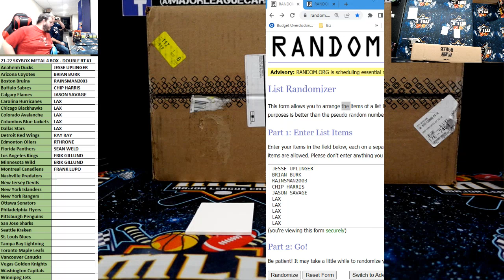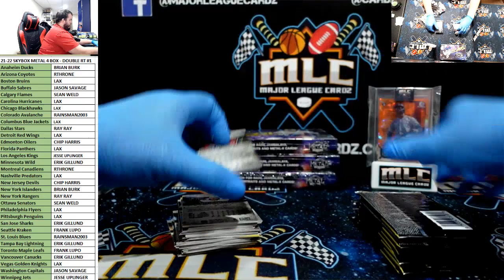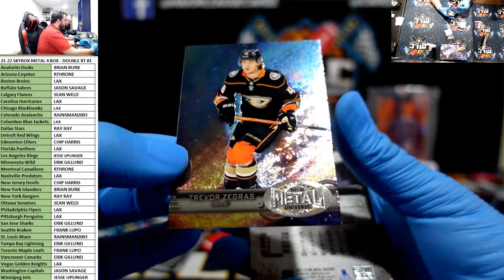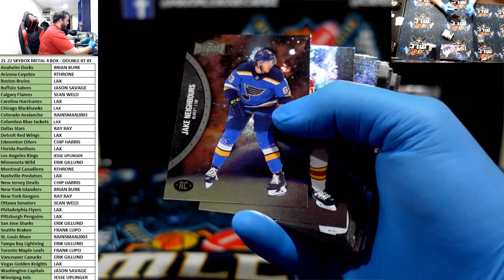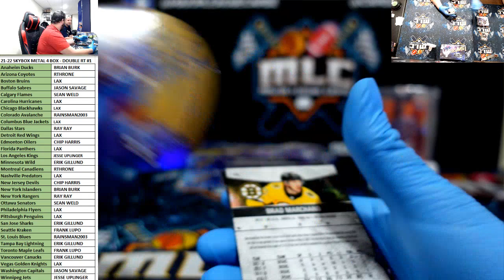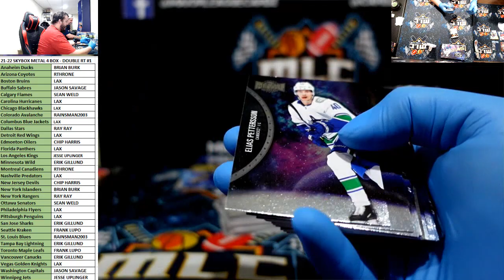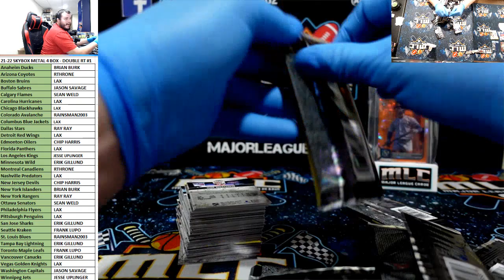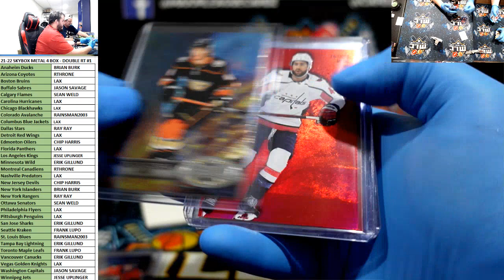21-22 SKYBOX METAL 4 BOX - DOUBLE RT #1